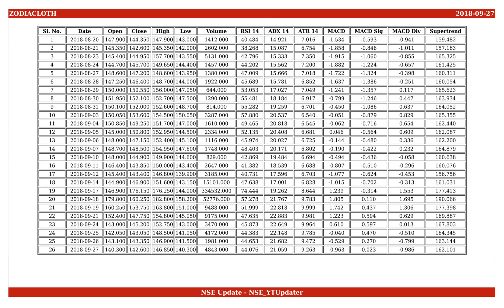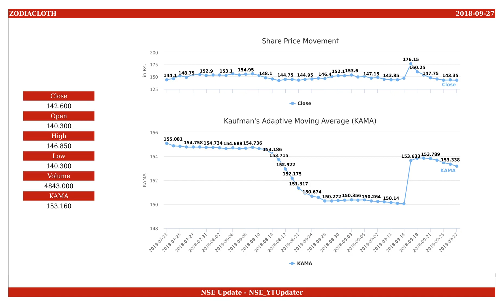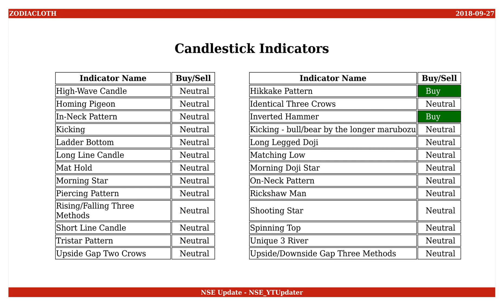Zodiac Clothing Company, NSE ID - ZODIACLOTH, BSE ID - 521163 Dt. 2018-09-27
This is an educational video on technical indicators of Zodiac Clothing Company as of 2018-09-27.

Few Informations on the stock are :
NSE Name : ZODIACLOTH
BSE Name : 521163
ISIN Number : INE206B01013

An Outlook on the share values are :
Open : 140.300
High : 146.850
Low : 140.300
Close : 142.600